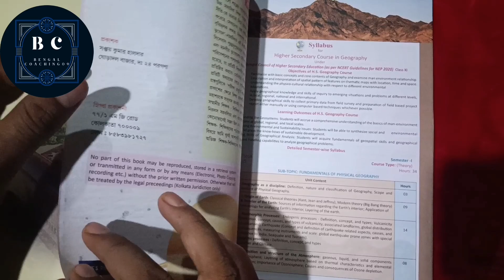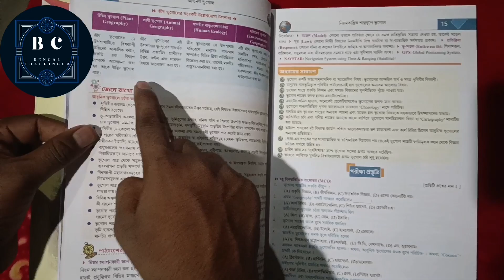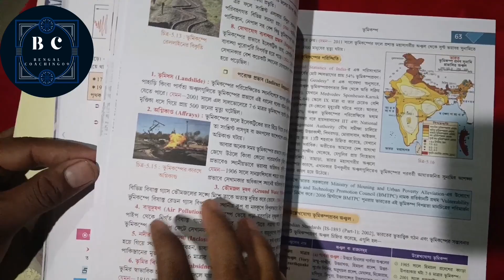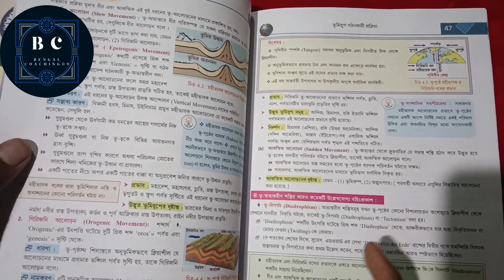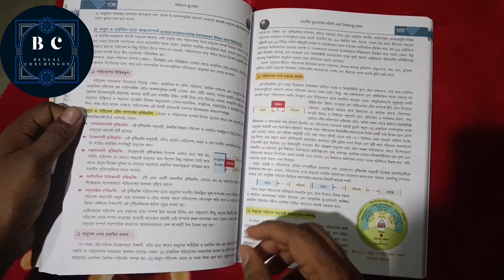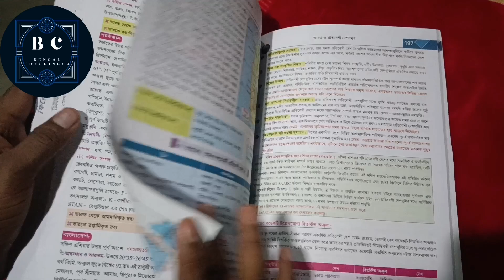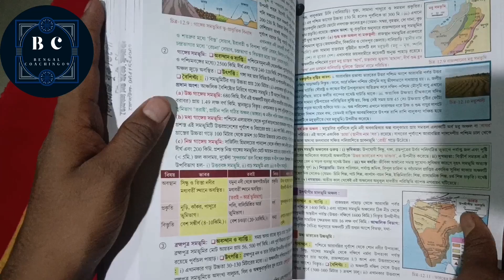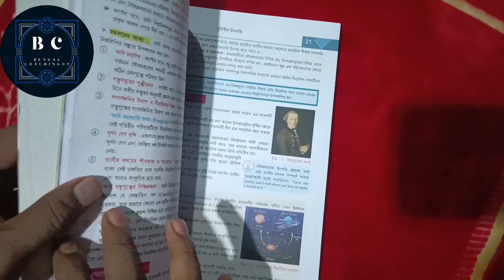একাদশ শ্রেনির বেস্ট ভূগোল বই কোনটি? অভিনব ভূগোল বই রিভিউ / best geography book